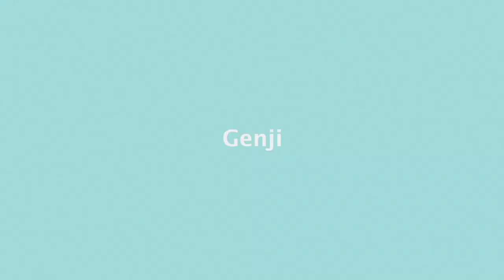【GU新作大量買い】冷静になれる訳ない！夏服が最高なのに安すぎ！！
‹目次›
0:00 オープニング
1:33 購入したもの発表！
2:32 このアイテムをオススメしたい理由
4:46 コーディネート提案

げんじ体型：175cm / 痩せ型 / なで肩 / 腕短め

購入品①
■ GU - ダブルポケットVネックベスト
¥1,490 Mサイズ着用 09 BLACK , 54 GREEN

購入品②
■ GU - シャツジャケット(5分袖)
¥2,490 Mサイズ着用 54 GREEN

購入品③
■ GU - スーパーワイドアンクルパンツ
¥1,990 Sサイズ着用 54 GREEN

STYLING 01

Tshirt
■ LIDNM - HARD TWISTED STITCH-T
¥6,930 Mサイズ着用 BLUE

Tanktop
■ LIDNM - LAYERED TANK TOP
¥ 2,970 Mサイズ

Bag
■ chuclla - スクエア レザー ショルダーバッグ
¥ 4,380

Sandal
■ Paraboot - Pacific バックルサンダル
¥44,900

STYLING 02

Tanktop
■ LIDNM -  MVS LAYERED TANK TOP
¥ 2,970 | color : WHITE | size : M

Bag
■ URU - LEATHER POUCH
¥22,000

Sandal
■ Jutta Neumann - ALICE
¥ 59,400

STYLING 03

Bag
■ WYM LIDNM - SHRINK EMBOSS LEATHER BODY BAG
¥4,950

STYLING 04

Bag
■ WYM LIDNM - SHRINK EMBOSS LEATHER SHOULDER BAG
¥4,400

Sandal
■ Jutta Neumann - ALICE
¥ 59,400

STYLING 05

Tops
■ORCIVAL - COTTON LOURD ビッグバスクシャツ
¥12,100 4サイズ着用

Sandal
■ Jutta Neumann - ALICE
¥ 59,400

STYLING 06

Shirt
■ UNIQLO × JW Anderson - プレミアムリネンオーバーサイズスタンドカラーシャツ
¥3,990 Mサイズ着用 31 BEIGE

Pants
■ WYM - RATINE SEMI WIDE TAPERED SLACKS
¥5,500 Mサイズ着用

Bag
■ URU - LEATHER POUCH
¥22,000

STYLING 07

Tshirt
■ WYM - HEAVY WEIGHT BASIC BIG-TEE
¥2,200

Pants
■ LIDNM - KERSEY BAGGY TROUSERS
¥ 8,800 Sサイズ着用

Shoes
■ WYM - SHARK SOLE COMBINATION SHOES
¥7,700

STYLING 08

Vest
¥1,490 Mサイズ着用 09 BLACK

Shirt
■ PORTER CLASSIC

STYLING 09

Tops
■ KUSTOM LONDON - Exclusively For JOHN
size FREE

Bag
■ Aeta - DEER SHOULDER POUCH
￥38,500

Shoes
■ NIKE - ナイキ エア フォース 1
¥ 11,000